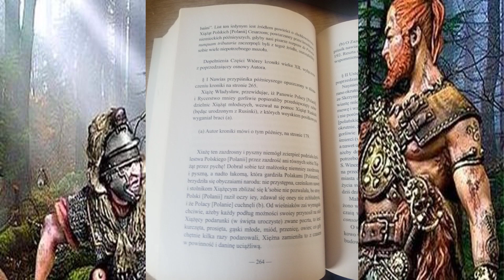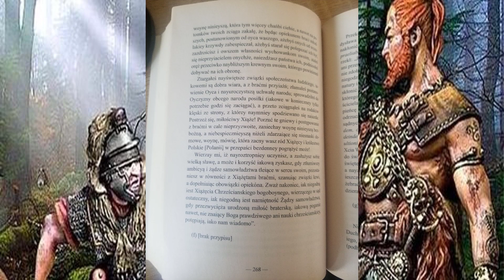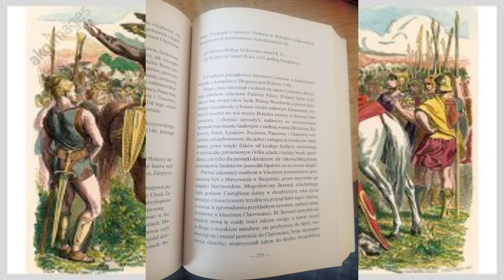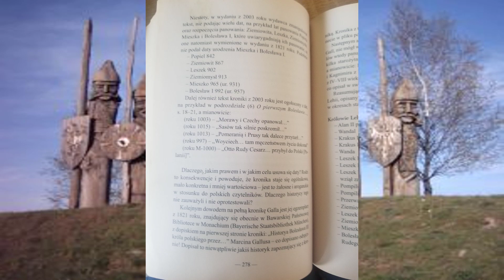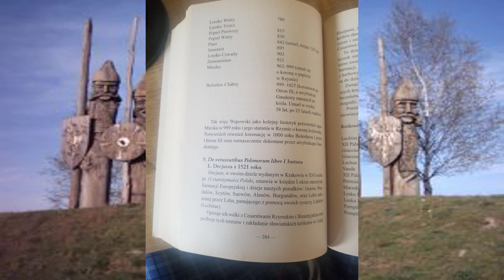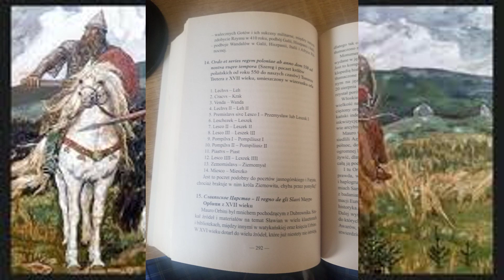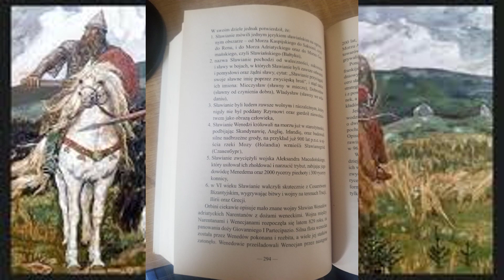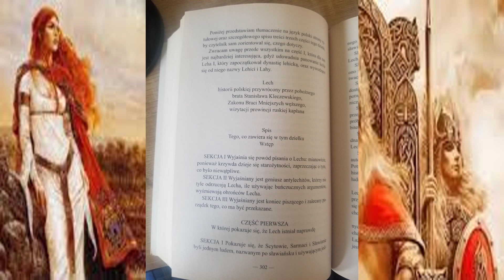Starożytne Królestwo Lehii II ,,Zapomniane Dowody'' Fragmenty Książki ,,Audiobook'' OPIS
Mam Pozwolenie na wrzucanie filmików od Prezydenta Jana Z. Potockiego jak i Jana Taratajcio na promowanie wartościowych filmików.

Tutaj wniosek o Paszport Suwerena II Rp i informacje potrzebne do przelewu
Paszport Suwerena II Rp:

Tutaj wniosek o Dowód Suwerena i informacje potrzebne do przelewu .

Dostałem pozwolenie na wrzucanie filmów od Pana Prezydenta Potockiego i Radio2RP
Wszystkie Wywiady z Panem Prezydentem Potockim Radio II RP

⭐️ Zostaw lajka !
wesprzyj mnie jako widz : 🏆
✔️Przelew:
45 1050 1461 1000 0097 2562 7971
✔️Proszę o udostępnianie moich filmów jeśli uznasz je za wartościowe. Dzięki temu przyczynisz się do zwiększenia zasięgów i tego że więcej osób usłyszy o Prezydencie Potockim i II RP, za co jestem Tobie wdzięczny.

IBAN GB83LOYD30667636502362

BIC LOYDGB21693
TYTUŁ WPŁATY: WPŁATA NA DOWÓD SUWERENA II RP

Adres Banku to :
60 George St, Luton LU1 2BB, Wielka Brytania
kod banku 306676